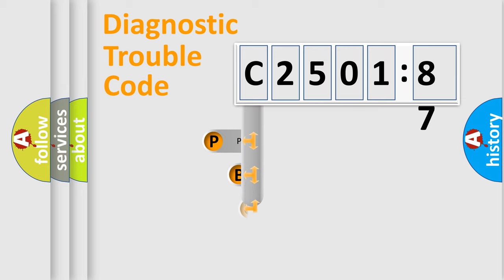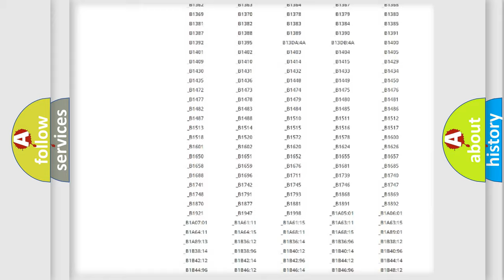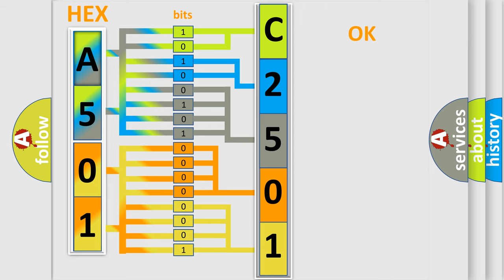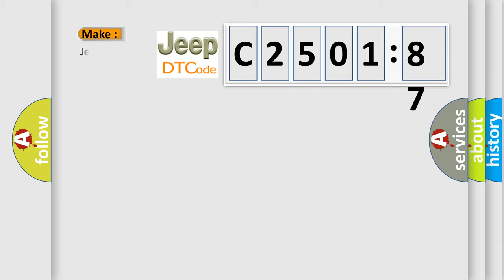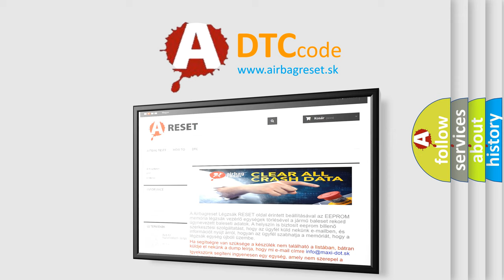DTC Jeep C2501-87 Short Explanation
Contents:
0:21 Basic DTC analysis according to OBD2 protocol standard.
1:48 Insight into programming
2:58 A diagnostically understandable description of the Diagnostic Trouble Code
3:05 Basic error definition

Make:
Jeep
Code:
C2501 87
Definition:
Left Swivel Actuator-Signal Invalid
Cause:
FAULT ON LEFT LIGHT BEAM HORIZONTAL ADJUSTERADAPTIVE FRONT LIGHTING SYSTEM (AFLS) MODULE
Failure Type:
Missing Message